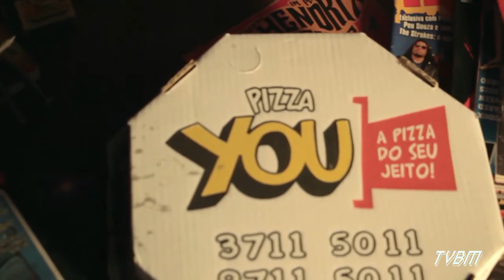TRETA ROCK SHOW 44# Banda Íris Ativa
Entrevista com a banda Íris Ativa na Legend Music Bar